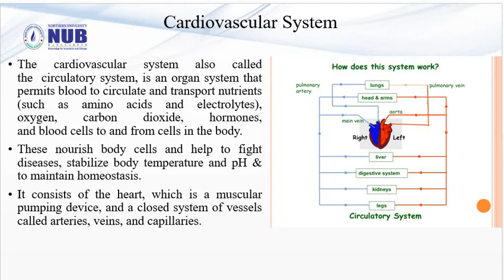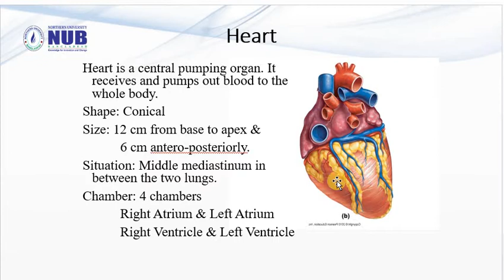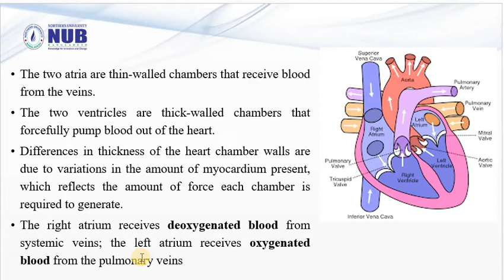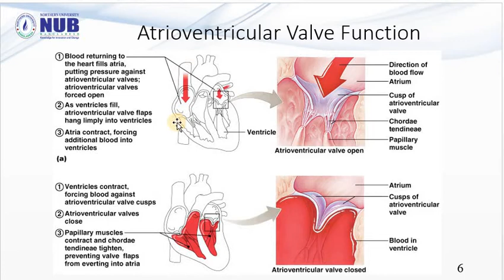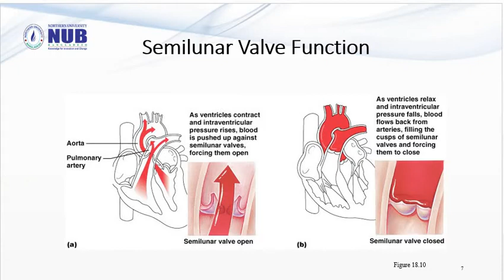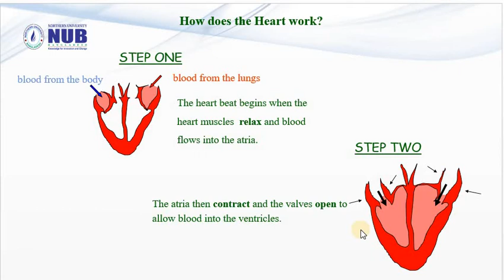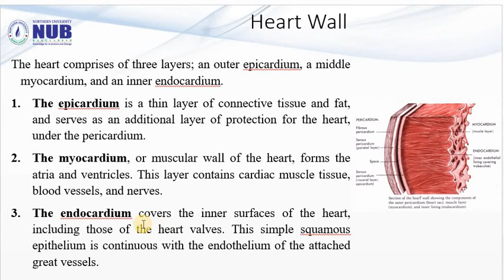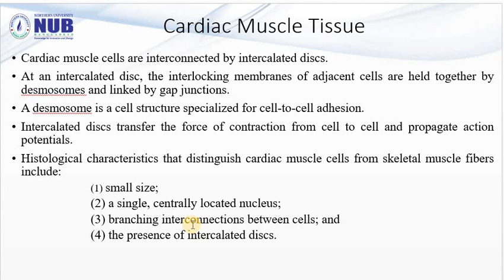Lecture 5.1 (P-1207)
Physiology & Anatomy I; 2nd semester